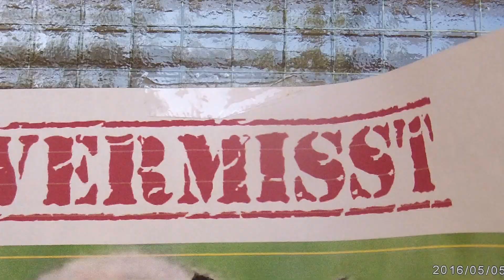4852 Rothrist .01.04.2016 Bgr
4852 Rothrist .01.04.2016 Bgr